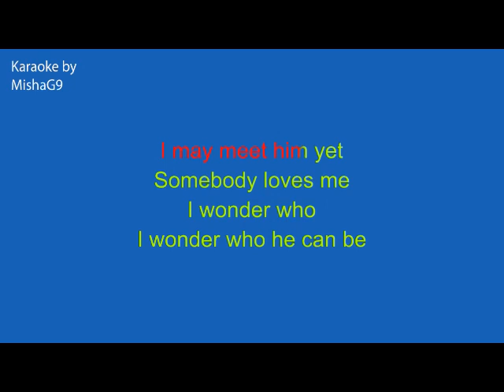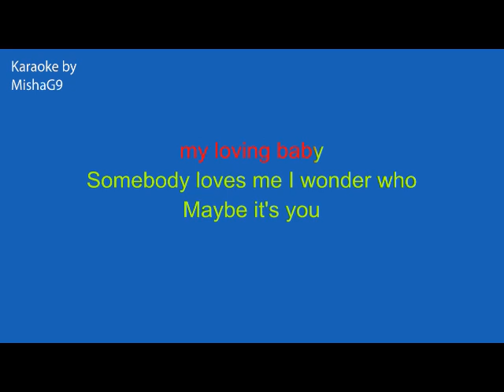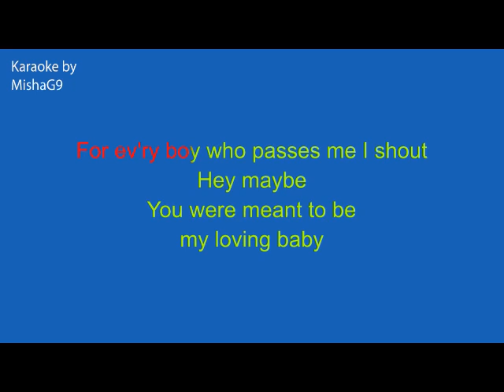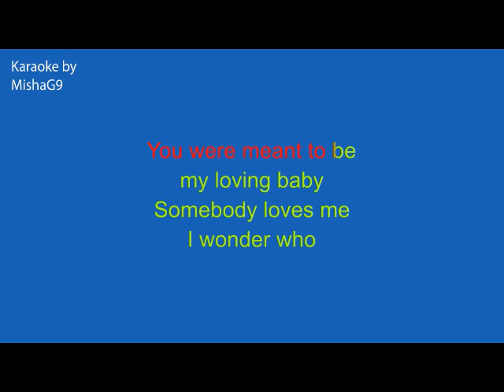Somebody loves me - Peggy Lee - JAZZ KARAOKE